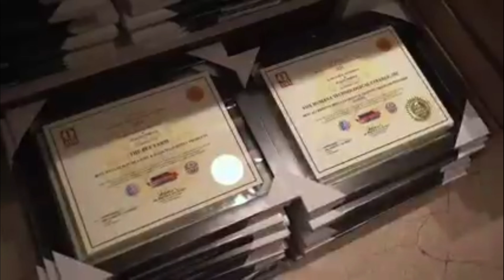The Best Quality & Affordable Custom Made Scrub Suit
░▒▓█►─═ 𝗖𝗢𝗡𝗚𝗥𝗔𝗧𝗨𝗟𝗔𝗧𝗜𝗢𝗡𝗦 𝗧𝗢 𝗔𝗟𝗟 𝗢𝗙 𝗨𝗦 ═─◄█▓▒░
We are proud to share with you all, especially for our valued customers who support our product and made us one of the excellent quality in healthcare apparel, to achieve an award, in a short period of time in a manufacturing business.
Strongly we thank, Kaizen.PH Family never stops creating extraordinary scrub suits for all of the health care professionals who take care of our community and our valued customers that support and continuously purchase our products.

𝐰𝐰𝐰.𝐤𝐚𝐢𝐳𝐞𝐧𝐩𝐡.𝐧𝐞𝐭